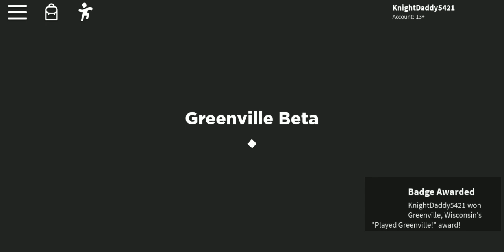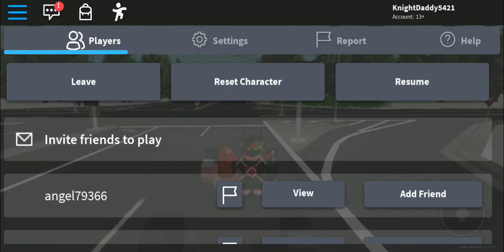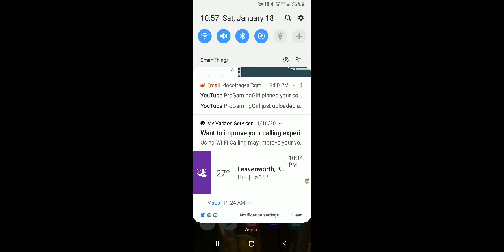Let's Play Roblux Greenville Racing Game!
I played this racing game for the first time with ProGamingGirl!